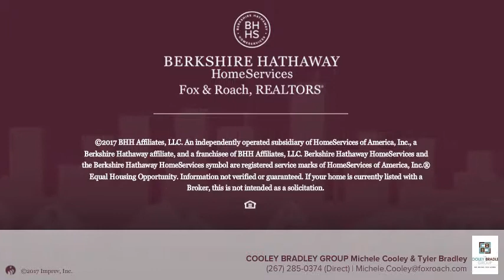523 DUDLEY ST PHILADELPHIA, PA 19148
COOLEY BRADLEY GROUP Michele Cooley & Tyler Bradley - Chestnut Hill
3 beds 2/0 baths